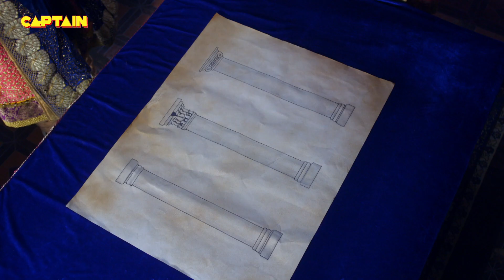क्या मीराबाई और गिरधर गोपाला के मिलन का समय निकट आया है ? Vighnaharta Ganesh - Ep 985 | Full Episode